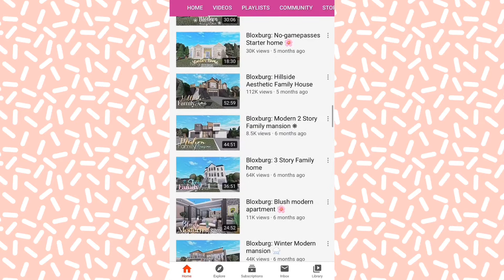I was in Hxsna’s video?! ~ Soda Popz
~ I still haven't finished the videos I was going to post so I thought why not post this as It was a while ago and i thought it was pretty cool!

~ Hxsna is a really good bloxburg builder who is so kind and has a great energy to her and she was so nice after and before and during the video i tried my best to hide when i relised i was in the video but didn't do very well oops!

~ Please make sure to check out her channel!

~Again I'm sorry hxsna 0-0

Hope you all are staying safe and healthy and are still happy EVEN in lockdown :)